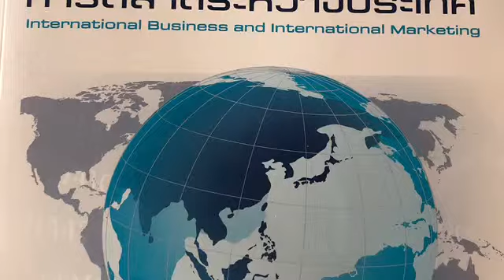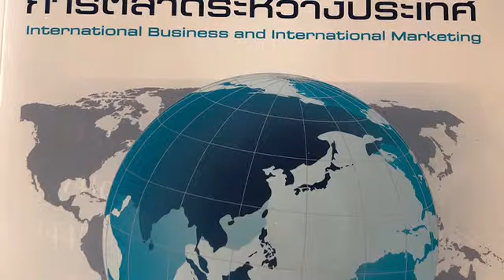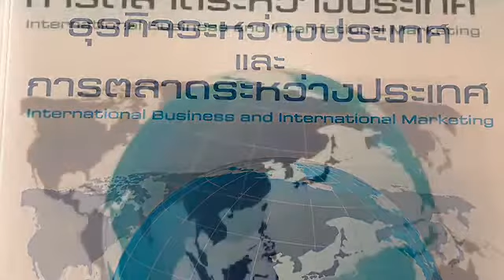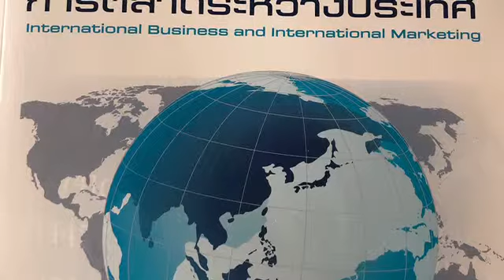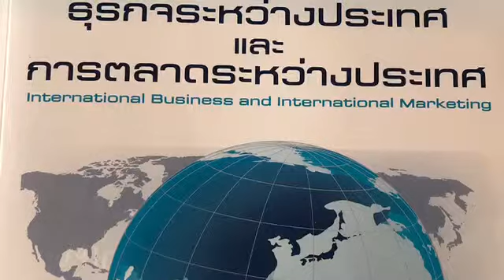32450 หน่วย 13